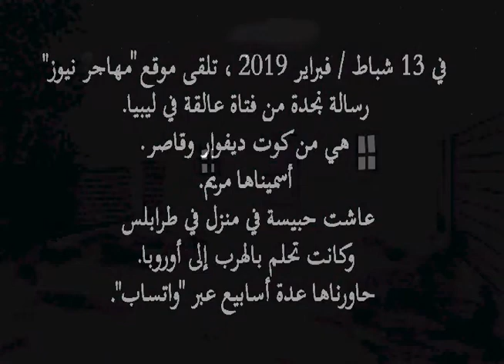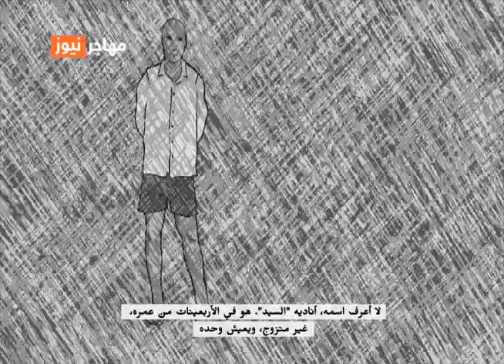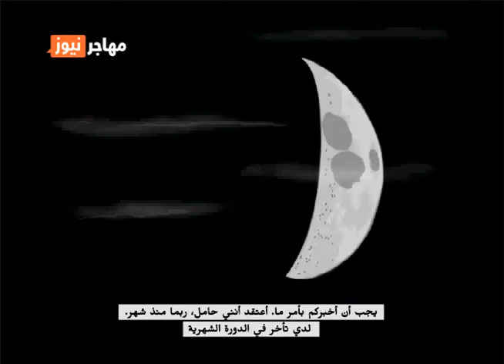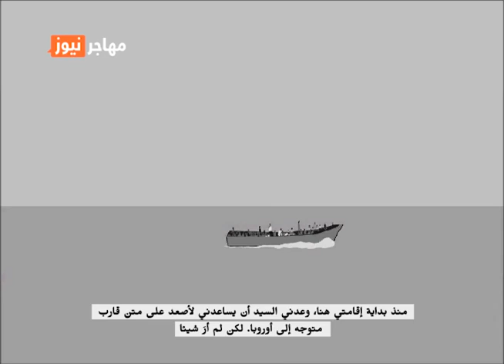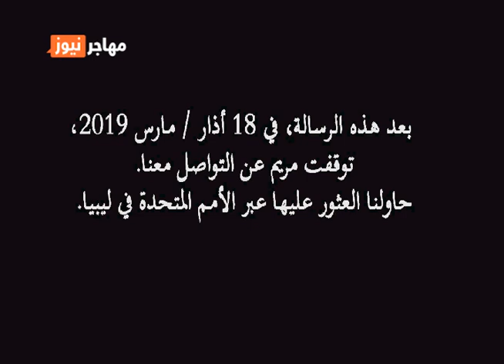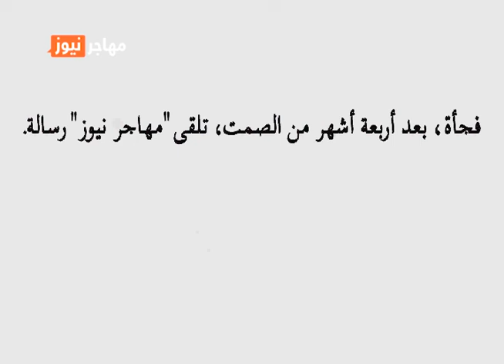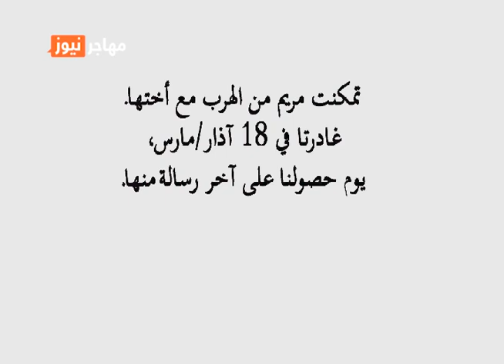الاستعباد الجنسي في ليبيا... كابوس محنة المراهقة مريم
خلال الشتاء الماضي، تحدث فريق التحرير في مهاجر نيوز إلى مريم، فتاة من ساحل العاج تبلغ من العمر 16 عاما، تم "بيعها" لرجل ليبي. على مدى عدة أسابيع، أخبرتنا مريم تفاصيل حياتها اليومية في المنزل الذي كانت محتجزة فيه، اغتصاب وتعنيف وسجن. شاركتنا مريم هواجسها وأحلامها، الاغتصاب المتكرر والحمل والحياة التي تتوقعها في أوروبا... إليكم قصتها.

🔔 انضموا إلى قناتنا الخاصة على اليوتيوب